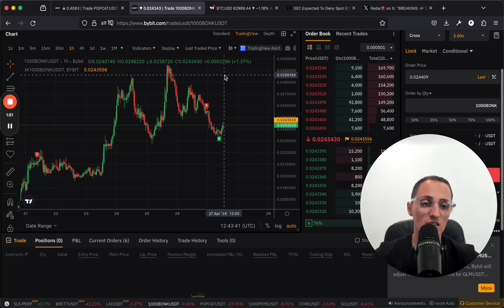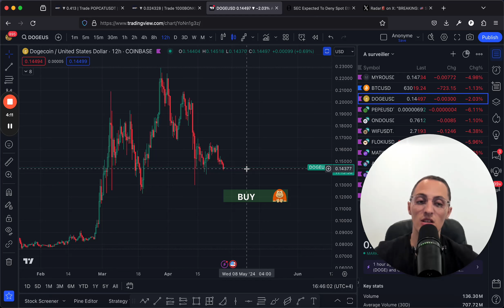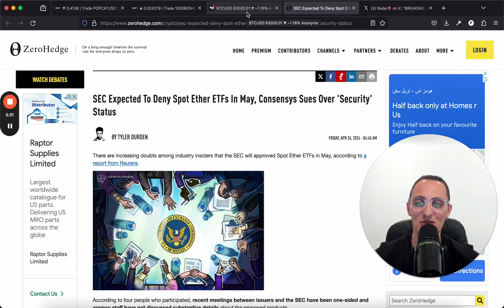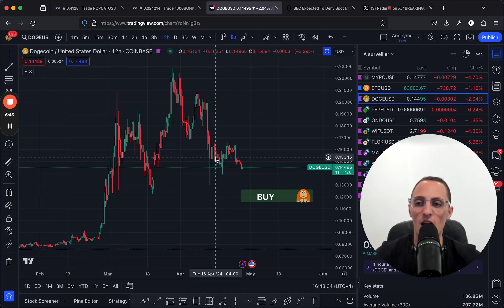ALL IN TRADING MEME COINS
🔥 Free Bonus